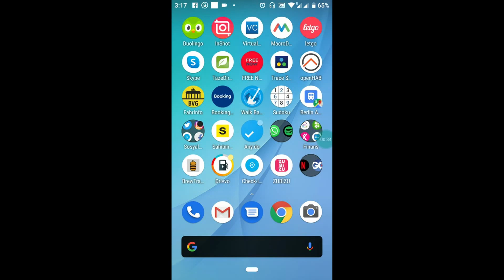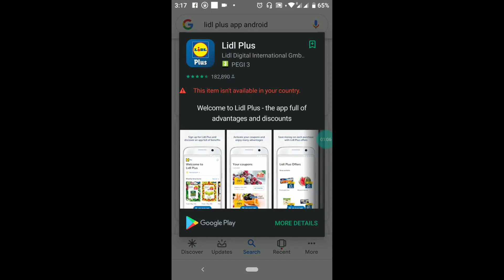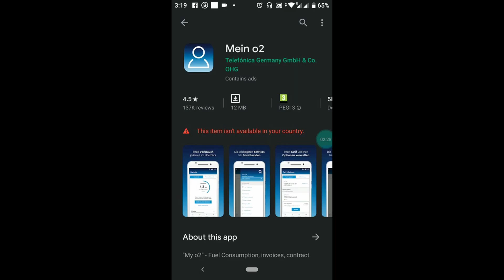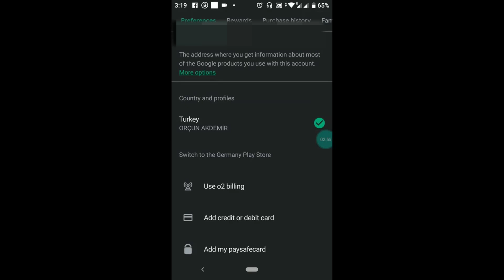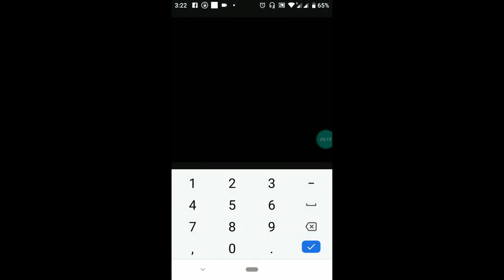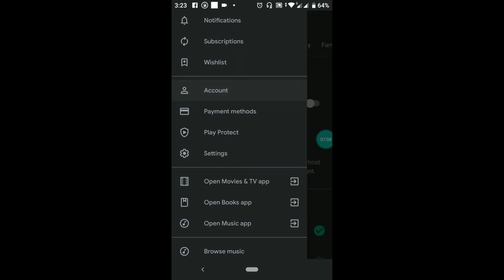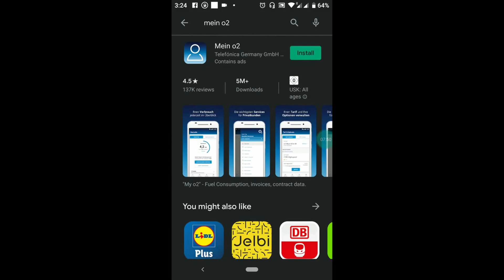Android - Google Play Store'da Ülke Değiştirmek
Yurtdışında yaşamaya karar verdiniz veya 1 aydan uzun süre kalmaya/yaşamaya yurtdışına çıktınız diyelim. Bazı uygulamaların kurulamaz olduğunu fark edebilirsiniz. Çünkü bazı uygulamalar sadece bulundukları bölgelerde kullanılmasına izin verilmiş durumda. Bunu güncellemek için videoda anlattığım adımları yapabilirsiniz. İyi seyirler.